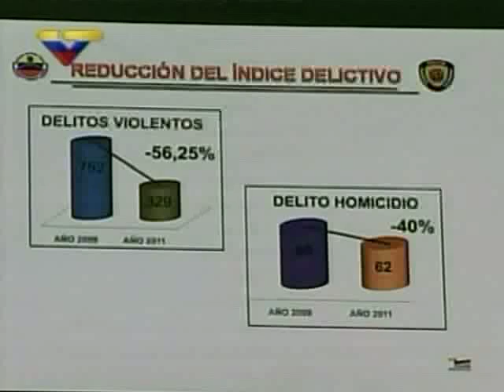Fernandez.mp4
Luis Fernandez